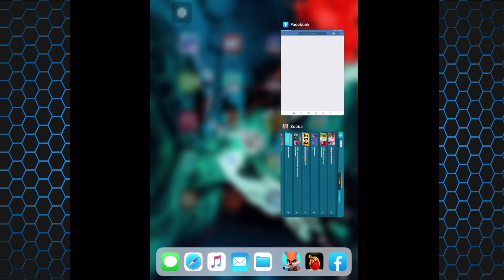CÁ MẬP KẺ HỦY DIỆT VỚI GIÁ CHỈ 250 GEM - Zooba: Fun Shooting Battle - Top Game Android, Ios